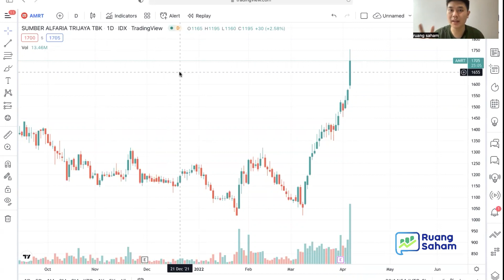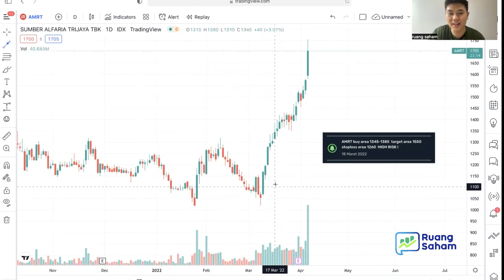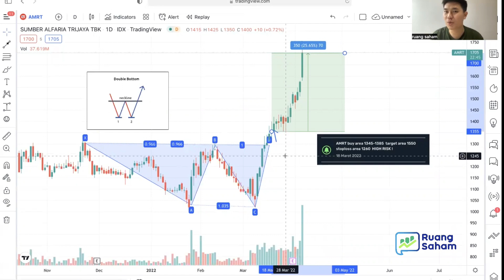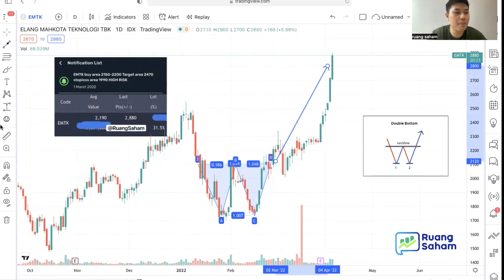Pakai Cara Ini Bisa Cuan Puluhan Persen !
teknikal analisis merupakan salah satu komponen penting di pasar saham, dan tentunya cara ini juga sudah banyak diuji dan digunakan oleh trader sukses dalam mengalahkan market !